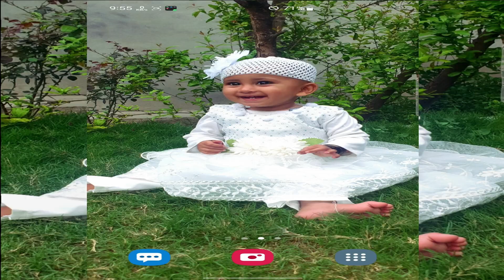MONTER BOSS IN SPACE FORCE 😎 || ROCKET STUDIO || FROOTO GAMING